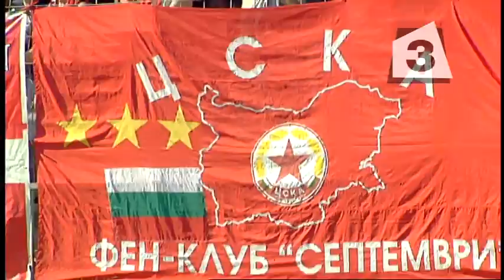Чико Бяга - ЦСКА отзиви треньори